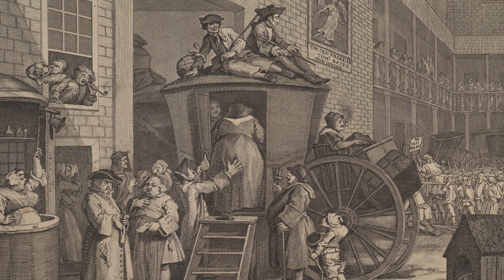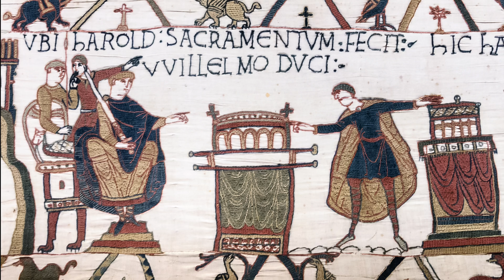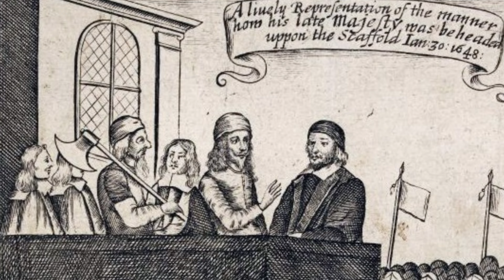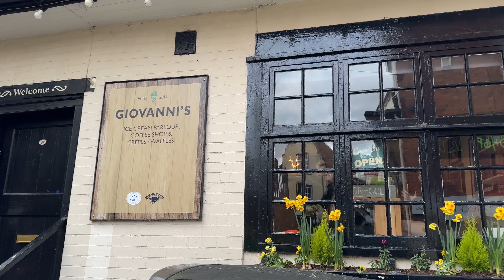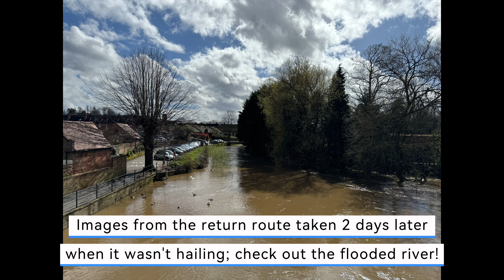Historian (and corgi) take you on a ghost tour of Bridgnorth, Shropshire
Come with me and Freya the corgi and learn about the history of the picturesque town of Bridgnorth in Shropshire, England - and about some of the spirits said to haunt it to this day!

00:00 Introduction to Bridgnorth
00:36 The Falcon Hotel
02:00 The cliff railway
02:36 Bridgnorth Castle and the English Civil War
06:40 East Castle Street
07:25 High Street
08:14 The Crown
09:04 Cartway
10:18 The Friary and the Dissolution of the Monasteries
12:52 The Black Boy Inn
14:03 The Bassa Villa hotel
15:10 A wet goodbye!

If you want to follow mine and Freya’s route yourself…
Start in one of the Low Town car parks behind the Falcon Hotel. Go through the walkway underneath the hotel, cross the bridge, and take the cliff railway up to High Town. Walk along the cliff edge to the park and across the park to Bridgnorth Castle. Walk past the castle and bear right past the church to reach East Castle Street. Walk down East Castle Street and turn right to reach the High Street. Walk straight down the High Street until you get to The Crown, then turn around and walk all the way back. Turn left onto Cartway at Giovanni’s. Walk down Cartway as far as Friar’s park; stop there briefly then continue on down Cartway past the Black Boy Inn and down to Bassa Villa. Contine down the street until you reach the bridge again; turn left, cross the bridge, and you’re back at the Falcon Hotel.

Haunted Shropshire, by Allan Scot-Davies

Image credits:

A meal stop at a coaching inn: George Goodwin Kilburne, Public domain, via Wikimedia Commons

The Stage Coach, or the Country Inn Yard: William Hogarth, CC0, via Wikimedia Commons

Photo of The Falcon Hotel: Chris Whippet / The Falcon, Bridgnorth, via Wikimedia Commons

Section from the Bayeux Tapestry showing Harold and William: Myrabella, Public domain, via Wikimedia Commons

Charles Landseer, The Battle of Naseby: Alte Nationalgalerie, Public domain, via Wikimedia Commons

Portrait of Oliver Cromwell: Robert Walker, Public domain, via Wikimedia Commons

King John signing the Magna Carta: Arthur C. Michael (d. 1945), Public domain, via Wikimedia Commons

Portrait of James I and VI: Daniël Mijtens, Public domain, via Wikimedia Commons

The execution of Charles I: AnonymousUnknown author, Public domain, via Wikimedia Commons

St Francis of Assisi: Jusepe de Ribera, Public domain, via Wikimedia Commons

Henry VIII: Hans Holbein the Younger, Public domain, via Wikimedia Commons

Catherine of Aragon: National Portrait Gallery, Public domain, via Wikimedia Commons

Anne Boleyn: English school, Public domain, via Wikimedia Commons

Martin Luther: Workshop of Lucas Cranach the Elder, Public domain, via Wikimedia Commons

All other photos author’s own